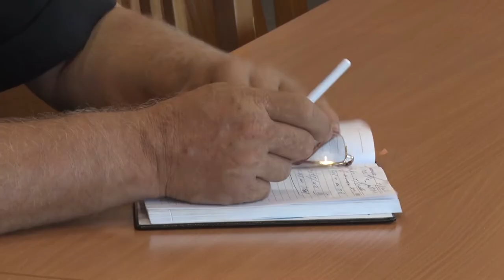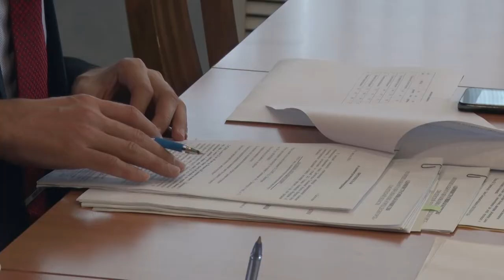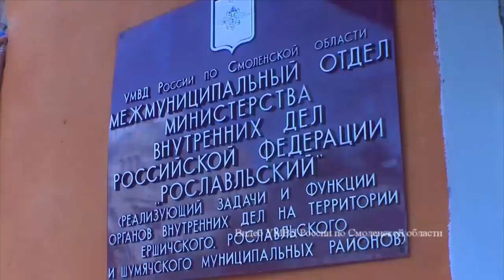Десна-ТВ: День за днём от 15.08.2018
В выпуске:
- в администрации наказали любителей пошуметь ночью;
- хулиганская выходка или попытка проникновения;
- сводка криминальной обстановки в городе;
- украл кошелек – сел на 5 лет.